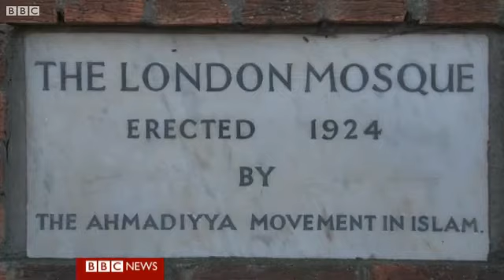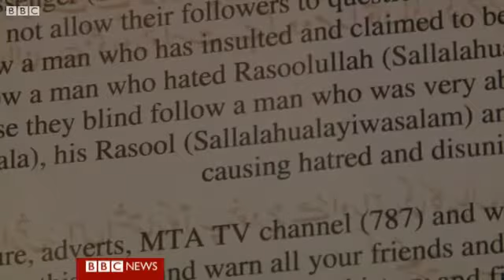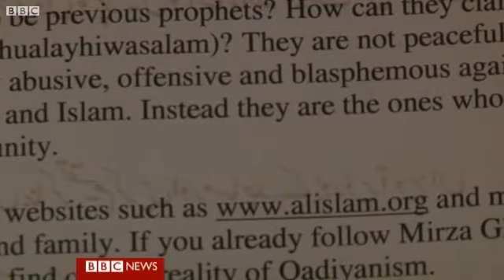BBC News: Ahmadiyya 'targeted by hate campaign' in UK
A minority sect of Muslims in the UK claim they have become victims of an aggressive hate campaign.
The Ahmadiyya community, which has nearly 30,000 followers in the UK, say they are being persecuted by people who do not believe they are real Muslims.
They say the animosity has surfaced after attacks on their mosques in Pakistan earlier this year.
Divya Talwar reports.